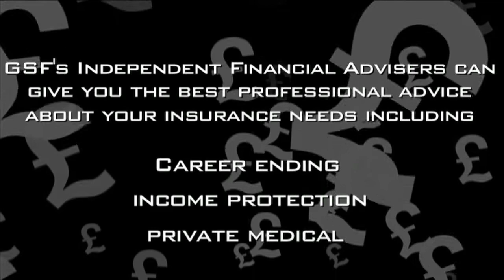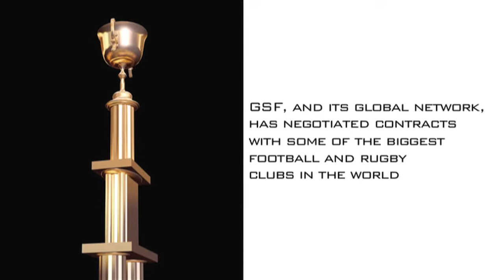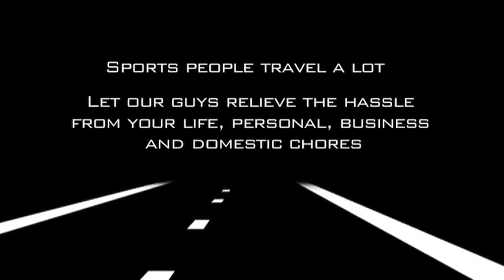Global Sports Futures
Promotional Film for Global Sports Futures created by Dragon Fruit Films. Dragonfruit.org.uk